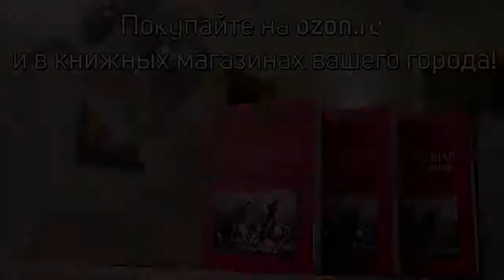Выступление прокурора, адвоката А. Бакшеевой и последнее слово Сира Соколова